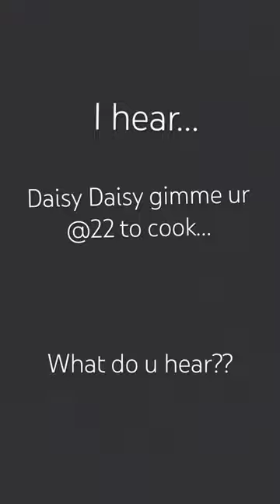song music sad ehypen bts peppapig enhypenvlive art tiktok